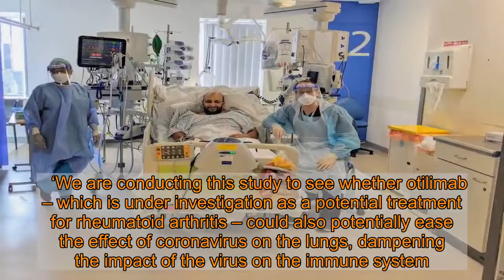First UK patient given experimental arthritis drug in trial for severe coronavirus